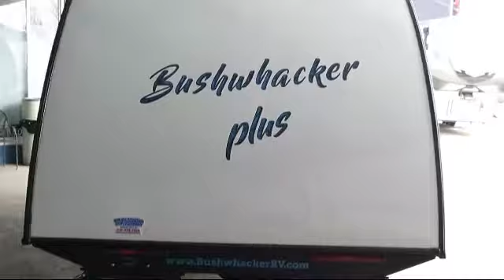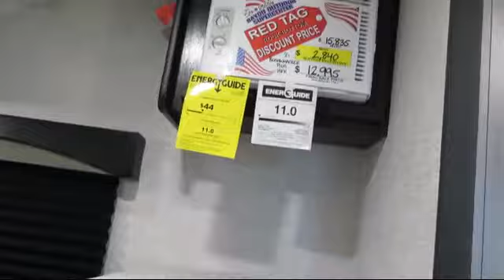2021 BRAXTON CREEK BUSHWHACKER PLUS 15FK Travel Trailer For Sale In Bossier City, Louisiana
Bayou Outdoor Supercenter is a full-service, family-owned and operated RV and Boat dealer located in Bossier City, Louisiana, just across the river from Shreveport. We carry over 25 of the most popular RV brands at our RV store. We also have an outstanding service department and a complete parts department. for more information about this RV or any of our other vehicles for sale on our RV lot.

Bayou Outdoor
1800 Barksdale Blvd.